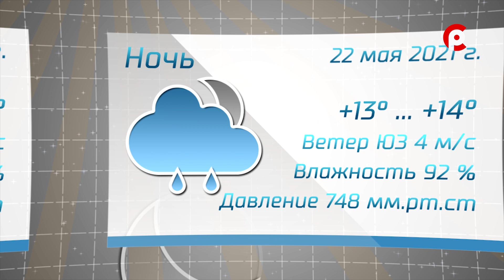Прогноз погоды на 22.05.2021